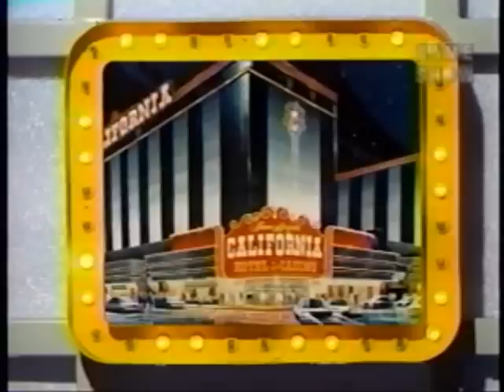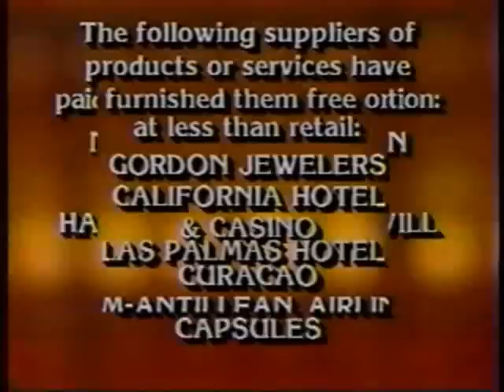Druck Dein Gluck | 10/10/84, pt. 3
Bettina/Menett/Gloria